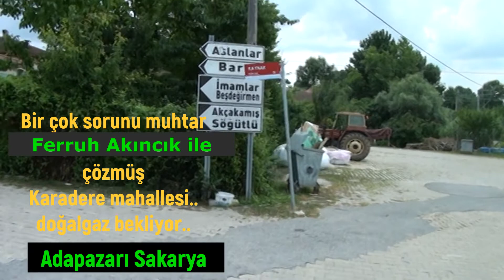Karadere’de her şey yolunda.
Sakarya Adapazarı Karadere mahalle muhtarı Ferruh Akıncık, muhtarlıkta ilk dönemi olduğunu ifade ederek, özellikle Büyükşehir ve Adapazarı belediye başkanlarına teşekkür ettiğini belirterek imkânlar dâhilinde istedikleri hizmetleri aldıklarını söyledi.
‘149 Haneden oluşan köyde eksiklerimiz vardı ‘diyen muhtar Akıncık, “birçok çalışma yaptıklarını  anımsatarak  şunları aktardı.